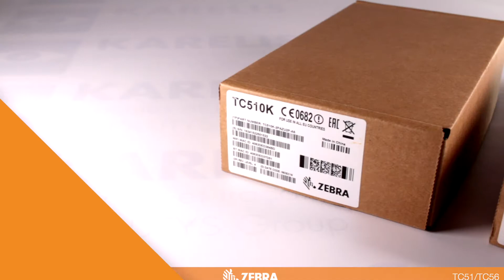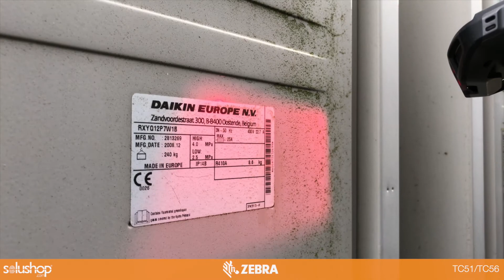PDA codes barres léger Zebra TC51 et TC56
L'écran tactile du PDA professionnel TC51 Zebra se distingue par sa haute résistance à l'eau, sa lisibilité en plein soleil et son utilisation possible avec mains gantées.

Doté d'une tête de lecture Imager dernière génération, le TC51 offre une performance de lecture inégalée sur tous types de codes 1D et 2D. Il dispose également d'une fonctionnalité de reconstitution de codes lui permettant de déchiffrer les codes endommagés.

Enfin, son champs de vision étendu et sa distance de lecture améliorée lui confèrent une grande souplesse d'utilisation.